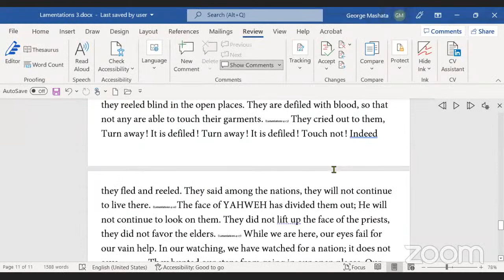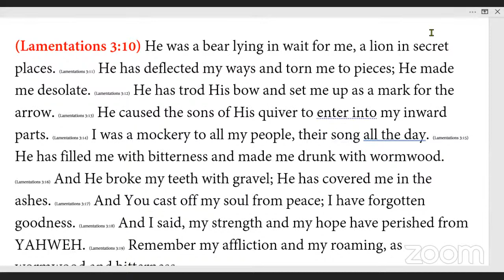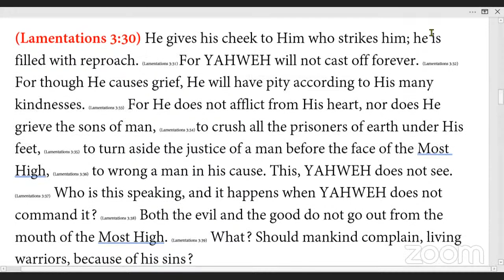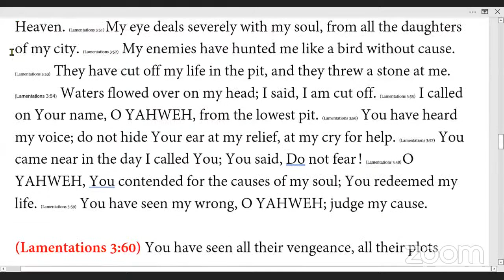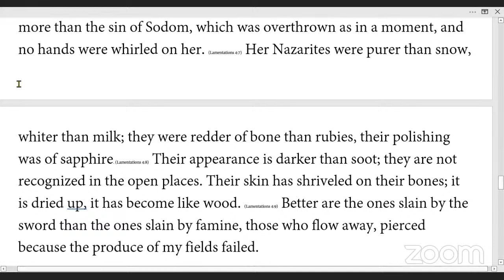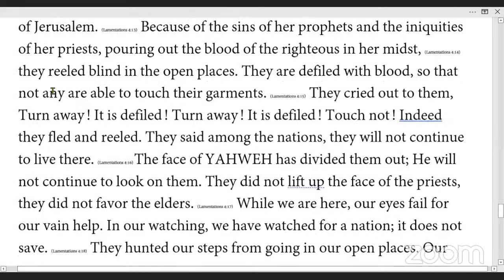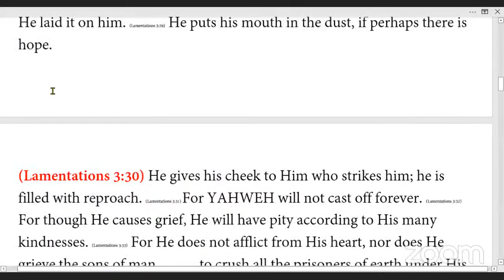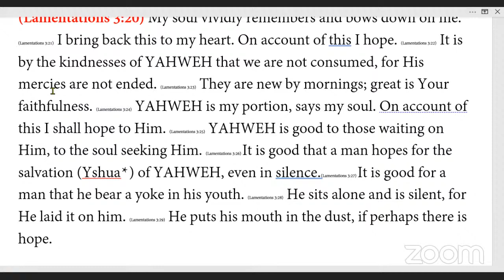Study of Lamantation Chapters 3 & 4 (13/04/2022) KPMOYaHWeH